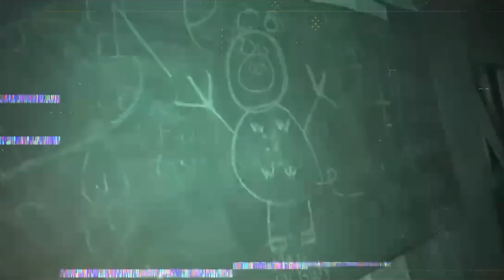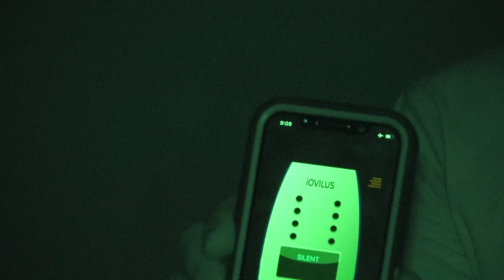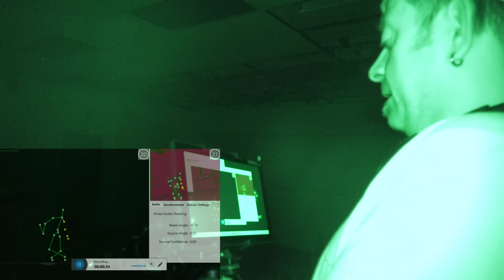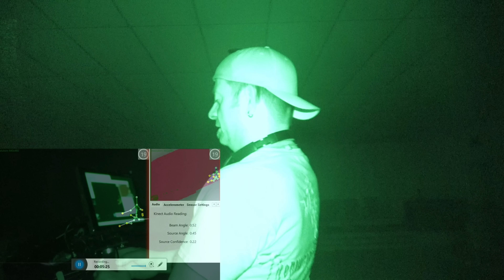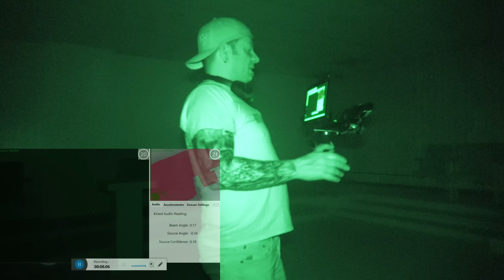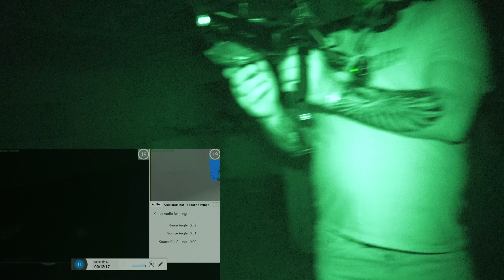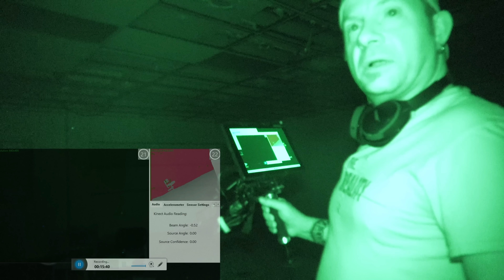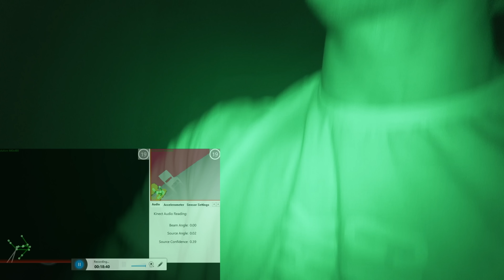EVIL MASONIC TEMPLE | HAUNTING of the Free Masons | The New Reality Paranormal | 4KHD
PARAFlixx App now available on all the App Stores and screen mirroring function available from Device APP to TV— use the promo code THENEWREALITY10 to get 10% off the first 3 months. AND LEAVE A 5-STAR REVIEW IN THE APP!